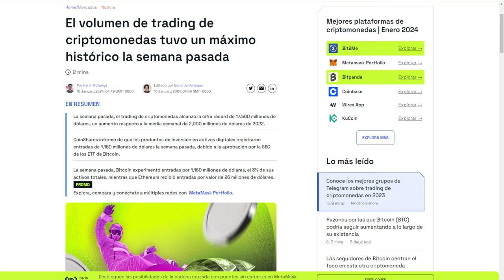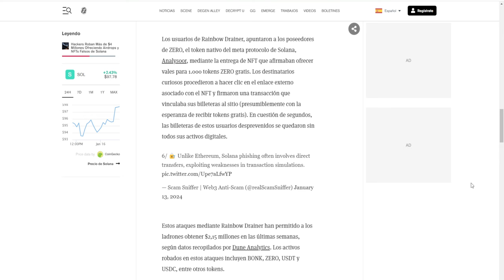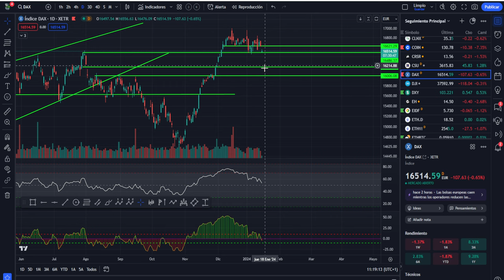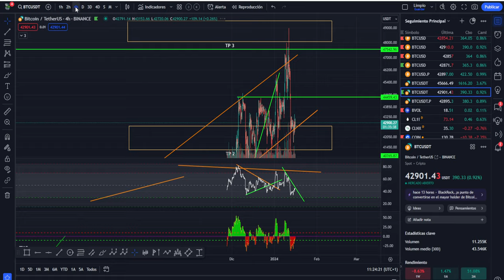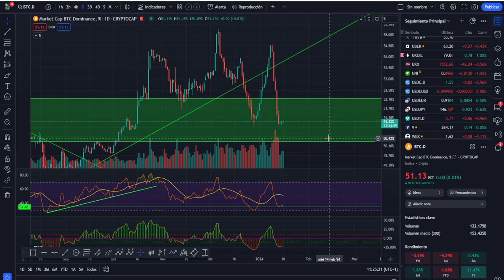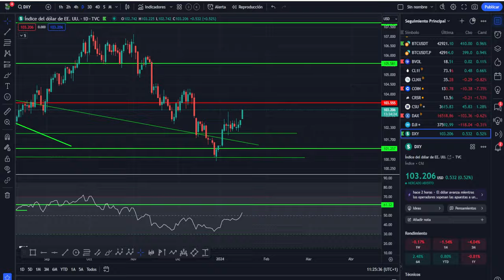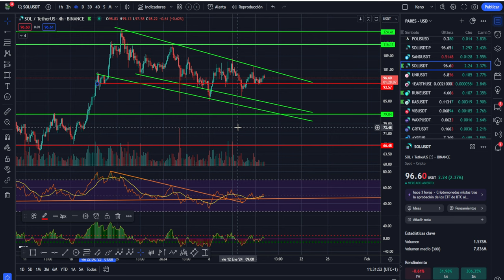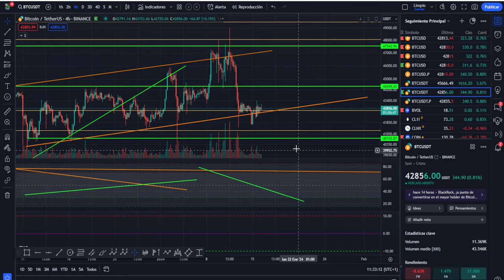💥 BITCOIN! Máximo Histórico💥Atentos a este PUNTO CLAVE HOY💥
Wallets USDT:
RED TRON:
trc 20
TFfCK3bPGRwUCbyAT2FGz8DL5dCmfoJ9z3
RED SOLANA:
sol
4bPbGsQ29cQdPvEDRRCp3BnsehKafudfX5o752SNshDV
RED ARBITRUM:
ARB
0x3da0d18666f57aa046493cdc100b6cdb4af3b253
RED KUCOIN:
KCC
0xdd4c6fc5e0f3faece4becf88f9e517748ce477d8